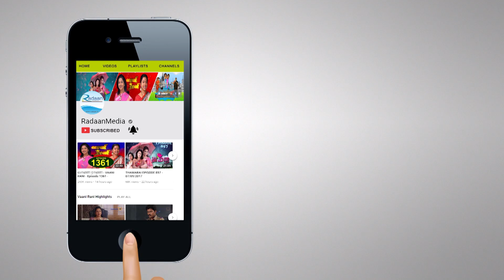தாமரை - HIGHLIGHTS - THAMARAI EPISODE 1060 16-05-2018